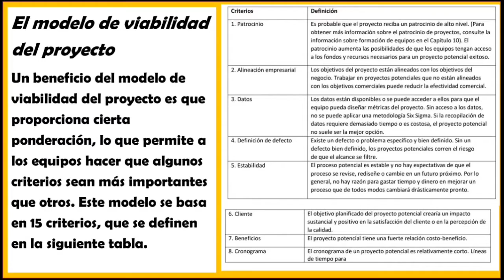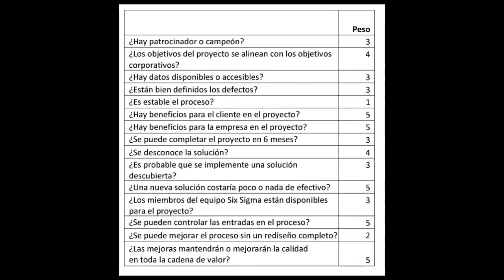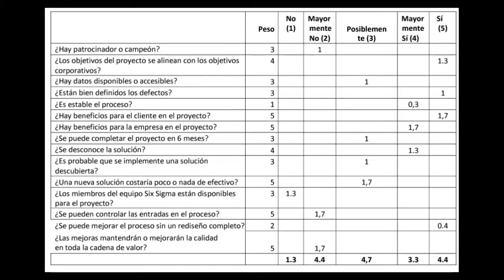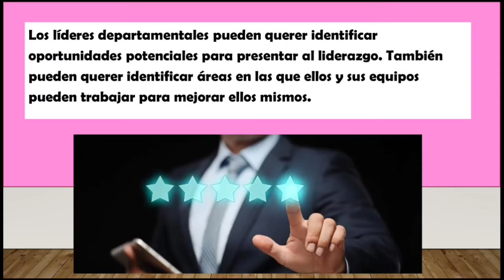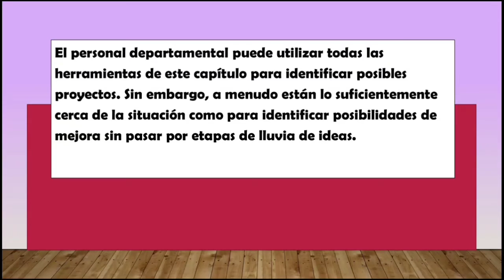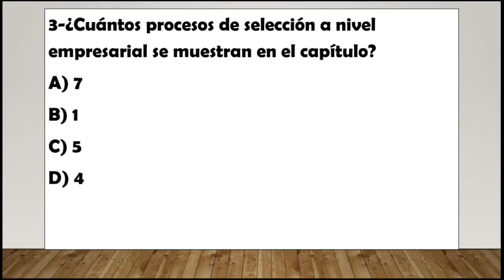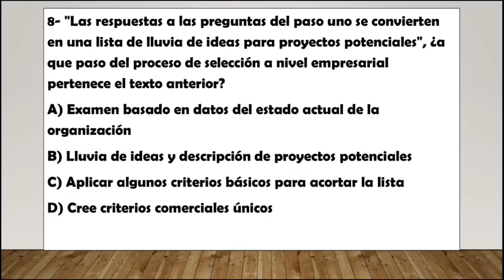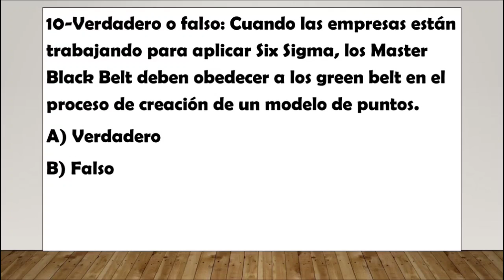Capítulo 9 six sigma Parte 2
📊 ¡Sigue dominando Six Sigma! Capítulo 9 – Parte 2 🚀

La mejora continua no se detiene, y en esta segunda parte del Capítulo 9 de Six Sigma, profundizaremos en técnicas avanzadas para optimizar procesos, reducir desperdicios y elevar la eficiencia al máximo nivel. 💡

🔎 ¿Qué descubrirás en este episodio?
✅ Estrategias clave para la gestión de calidad 📈
✅ Métodos prácticos para la reducción de variabilidad ⚙️
✅ Casos reales de implementación en empresas 🏭

📌 No te pierdas esta serie y sigue perfeccionando tus habilidades en Six Sigma.

💬 Comenta: ¿Cuál ha sido el mayor reto al aplicar Six Sigma en tu entorno? Queremos conocer tu experiencia.